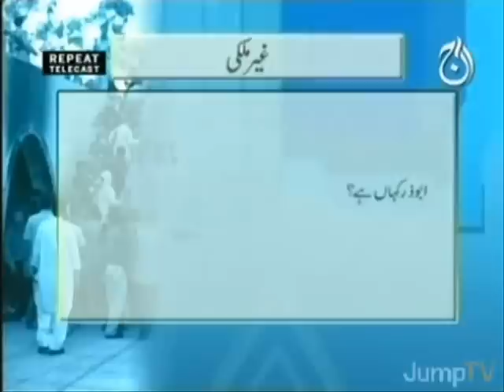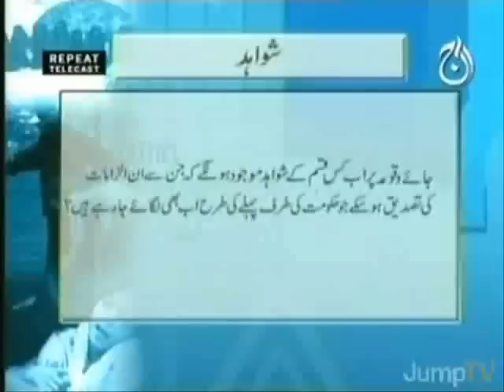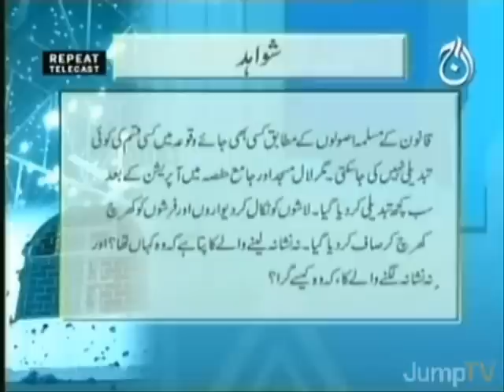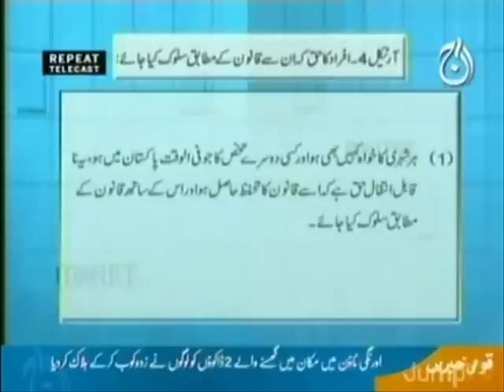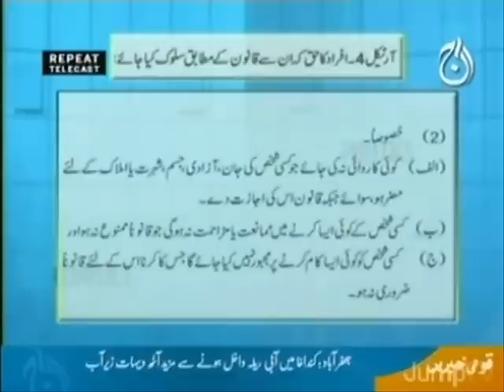LAL MASJID -MANY UNANSWERED QUESTIONS? -LIVE WITH TALAT -1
LAL MASJID -MANY UNANSWERED QUESTIONS?  -LIVE WITH TALAT

AJJ TV  -JULY 16, 2007

POSTED BY FAROOQ HASNAT